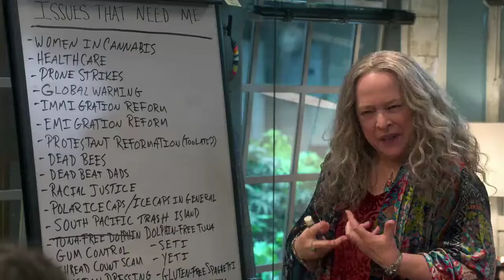Disjointed SeasonsTV Shows Pot activist Ruth Whitefeather Feldman runs a medical marijuan